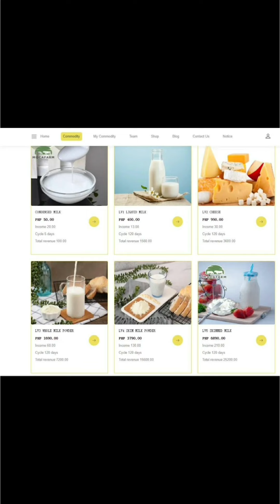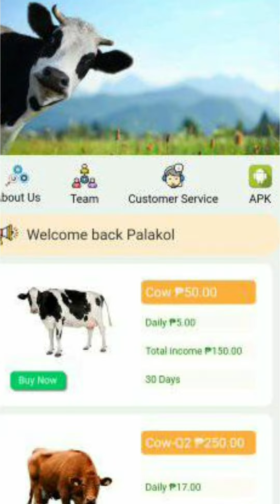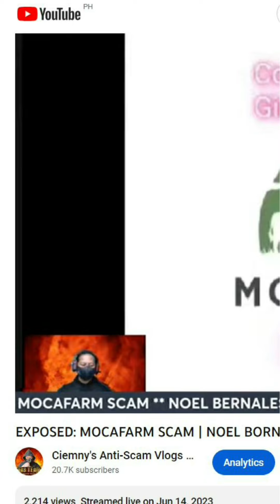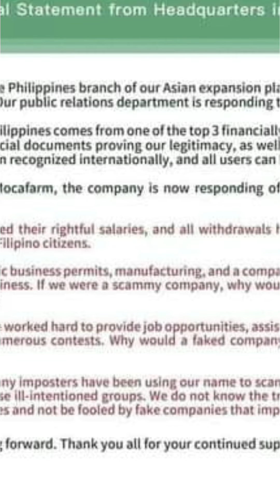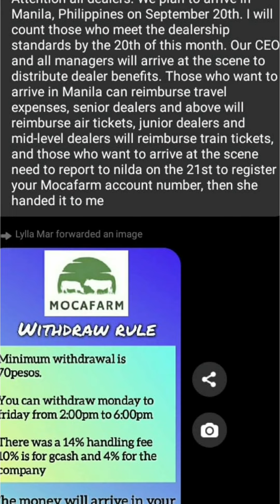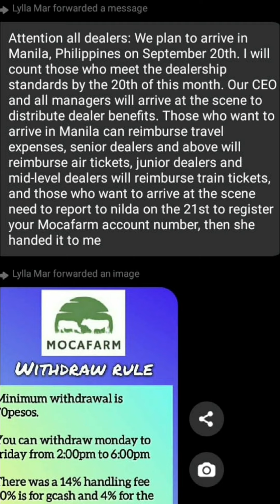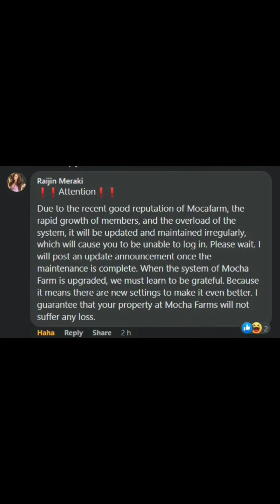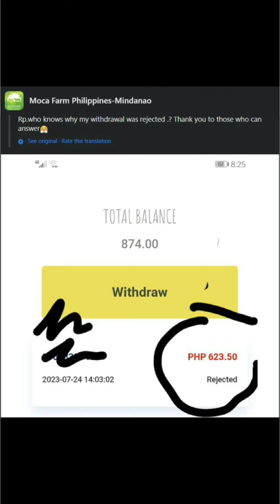MOCAFARM EXIT SIGNS ALAMIN!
Ang MOCAFARM ay isang PONZI SCHEME na kahalintulad ng modus ng CASH BAKA.  Nong June 21, 2023 ay naglabas na ang SEC ng ADVISORY laban dito.

STOP INVESTING OR DO NOT INVEST!